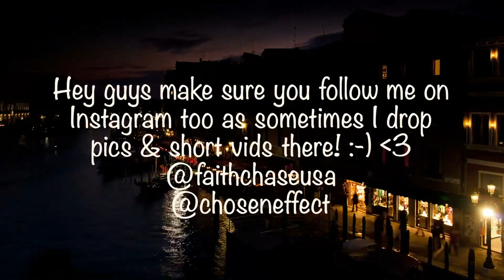MY MICHAEL JACKSON EXPERIENCE IS COMING!!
My name is Faith Chase aka Chosen Effect and I'm a Gender Fluid American Entertainer born both Genders currently living in Australia... Welcome to my Faith Chase Channel!!! :-)

►- TODAYS EPISODE! -

►- GEAR USED! -

MAIN CAMERA
2nd CAMERA
3rd CAMERA
4th CAMERA
MAIN LENSE
FAVORITE LENS
MICROPHONE
TRIPOD HEAD
LIGHT
MONITOR

►- NEW HERE? -

Hey! My name is Faith Chase aka Chosen Effect and I'm an American Entertainer, Entrepreneur, Restauranteur & Transformational Coach currently living in Australia. I am an ex Sony signed Recording Artist now Owner / Artist on my label called Vircenia Records, I am the Owner / Founder of the famous Sloppies Restaurant (come by for a visit!), an Bowler that's a Columbia 300 Staffer, proud member of Team Aspley & Founder / Bowler in the Apba (Show some love to my Bowling Sponsors Aspley Bowl, Columbia 300, Jetts Pacific Pines, Budget Tires Southport & Rainbowman Creations!), Owner / Founder of Virtevian Clothing (we specialize in bowling shirts but are branching out to other areas!) a former signed Singer, Rapper, Songwriter, Producer (Vlogs about my music career & new music coming soon!),  an DJ & MC (Nothing beats the atmosphere performing in clubs & big events!), an Filmmaker / Movie Director (a few exciting projects in the works watch this space!), Actress (but isnt everyone? LOL), Chef (the reason I have opened restaurants is because I love cooking up a storm!), Comedian (I dabble LOL), Certified Hypnotherapist, Personal Development Coach, Motivational Speaker & Holistic Practitioner (These things I actually initially did so that I could become the very best version of myself but then realized I wanted to share my journey with others in order to assist them in reaching their full potential too!).

►- NEW VIDEOS! -

New videos across my network of channels daily! I upload vlogs, reaction videos, reviews, pranks, skits, live performances, trending news discussions, short films and videos that inspire, that make you laugh that simply entertain!